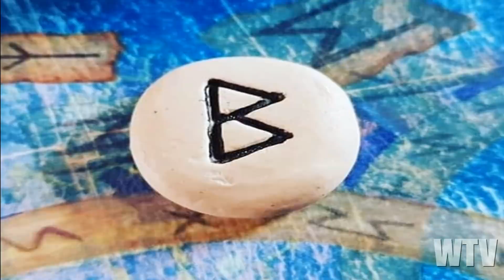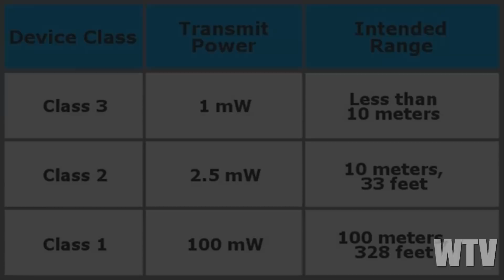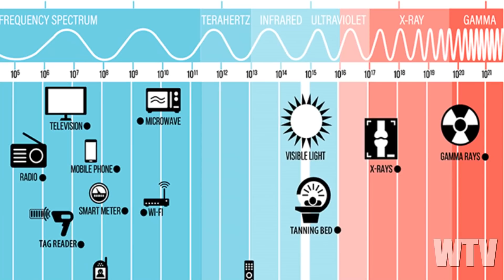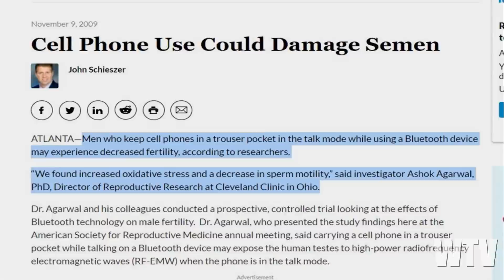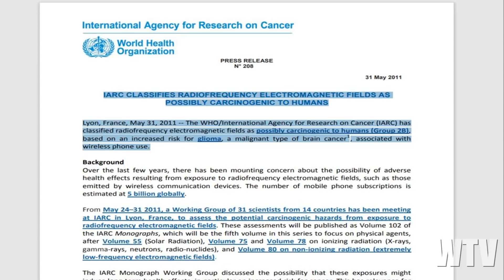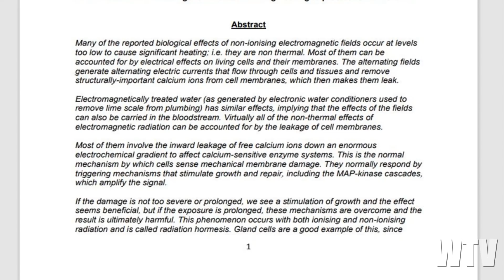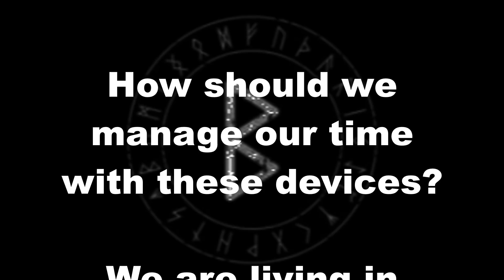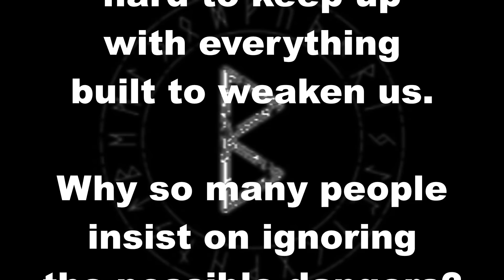What You Need To Know About EMFS and BLUETOOTH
What do we really know about Bluetooth technology and its effect on the human body and mind?  Let's take a closer look.